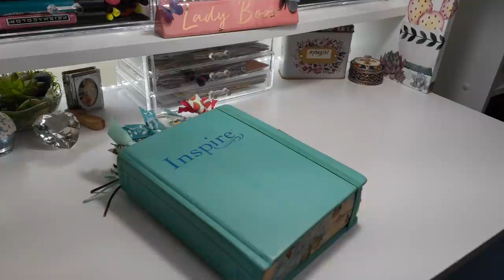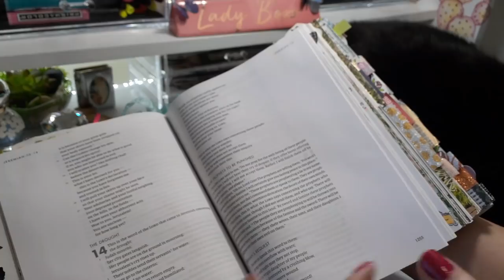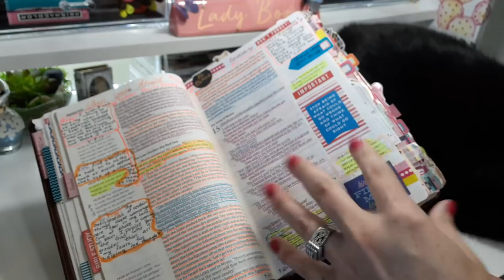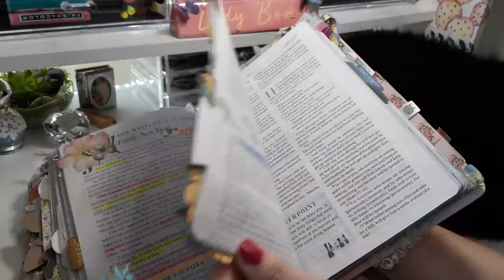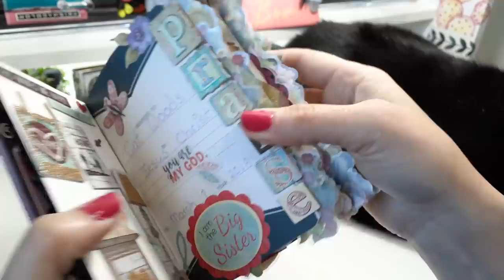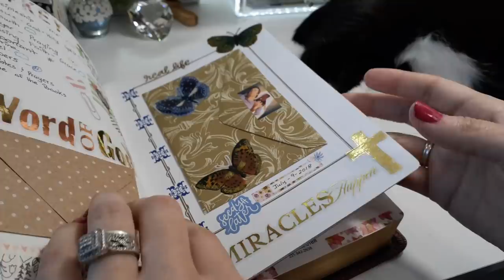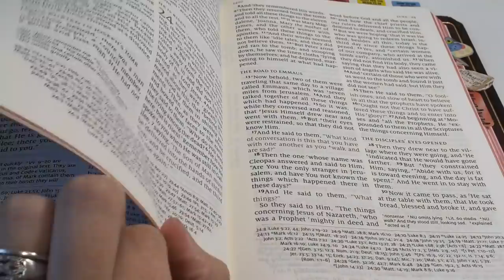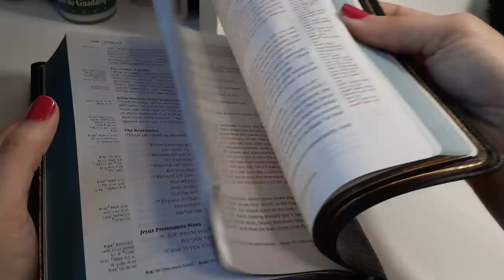How I Allowed My Bible To Transform Me!